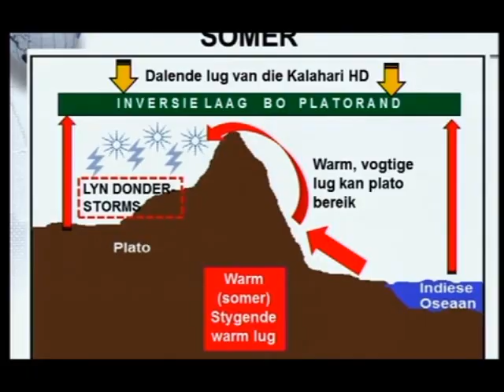LYNDONDERSTORMS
Klimaat en Weer Graad 12. Die ontstaan van Lyndonderstorms word verduidelik. Rol van Suid-Atlantiese en Suid-Indiese hoogdrukselle en vogfront. Waarom hoofsaaklik in somer voorkom